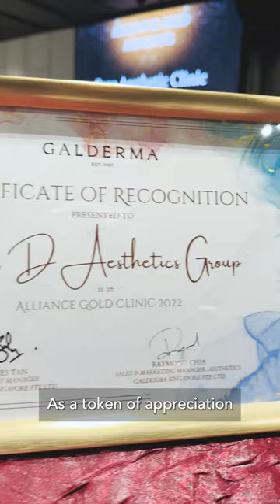【VLOG】Facial Anatomy Workshop by Galderma｜DR D AESTHETICS CLINIC SINGAPORE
Just had an amazing time at the Anatomy Masterclass workshop organised by Galderma! The theme of the symposium was Holistic Individualised Treatment (HIT) based on Anatomy, Assessment, Range and Treatment (AART). The workshop was conducted by esteemed plastic surgeons Dr Stephanie Lam, Dr Luiz Avelar and Dr Andreas Nikolis, and attended by doctors from the JPAC region. It was a great opportunity to learn from the best in the field and to network with other professionals. Thanks, Galderma, for such an enriching experience!